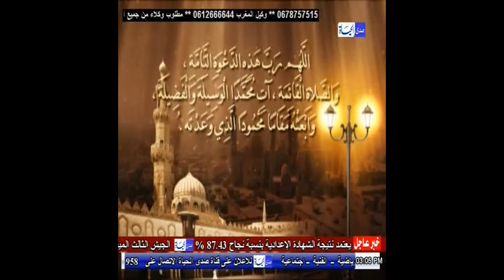صلاه العصر على شاشه قناة صدى الحياه tv تردد12604 افقى